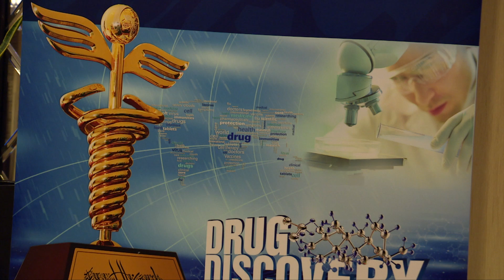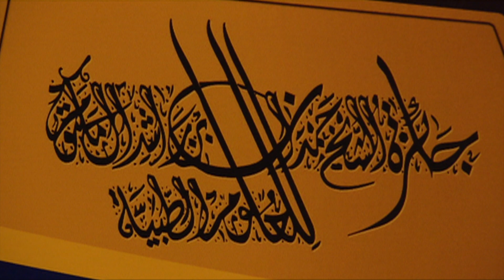Prof.Stanley Plotkin, USA, a winner of Hamdan award for Medical Research Excellence, vaccines.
Prof. Stanley Plotkin received the award within the 8th term of the award 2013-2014, He is a true pioneer in the field of vaccines with a worldwide reputation. He developed the rubella vaccine, which is now in standard use throughout the world and has saved millions of children from congenital abnormalities. Also, he contributed to the development of a rotavirus vaccine, an anthrax vaccine, the oral poliovirus vaccine, the cultured rabies vaccine and a varicella vaccine.